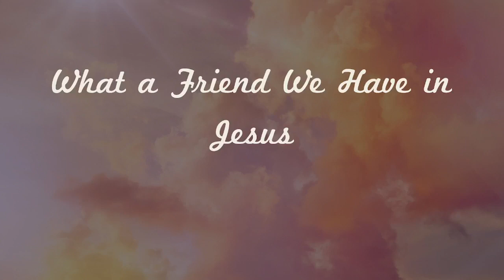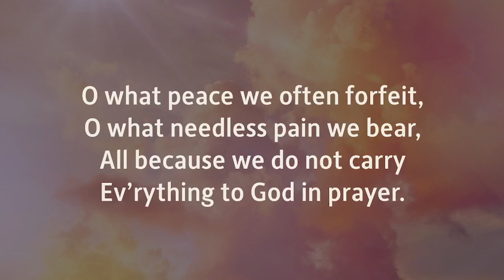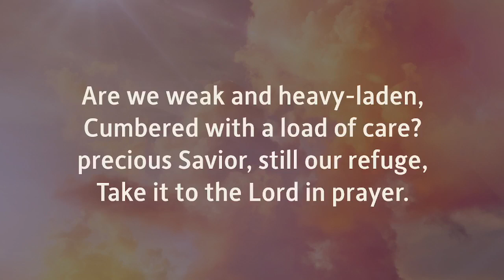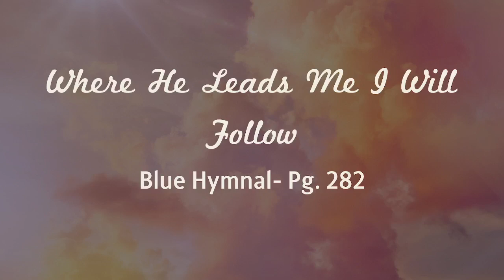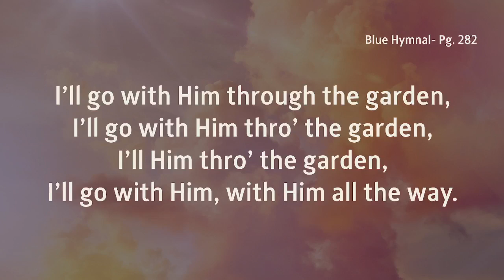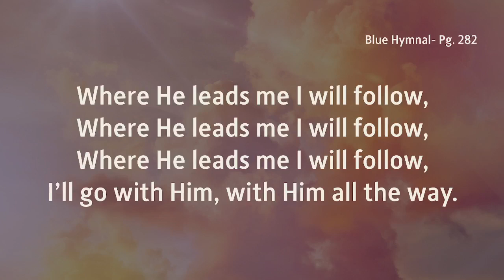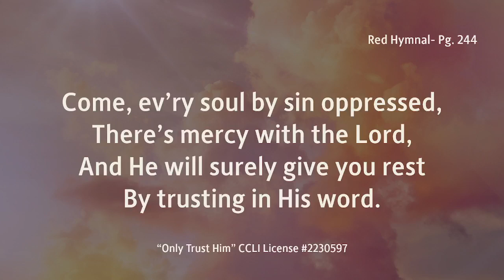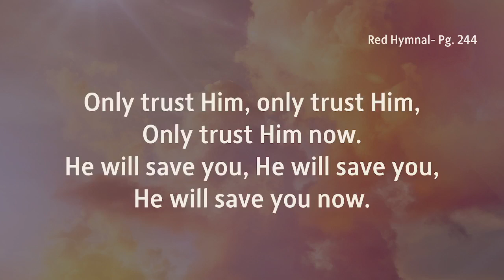Sunday April 2, 2023- Full Service